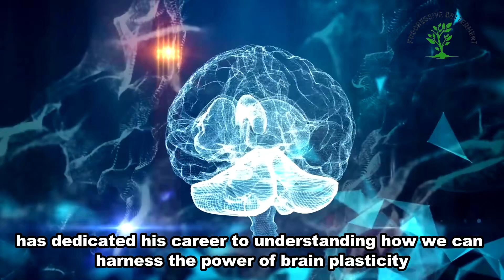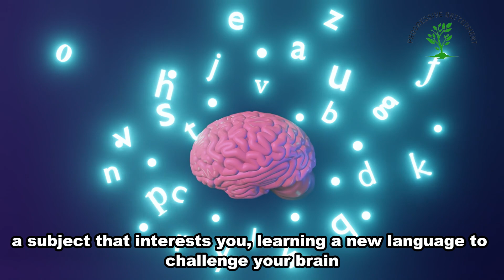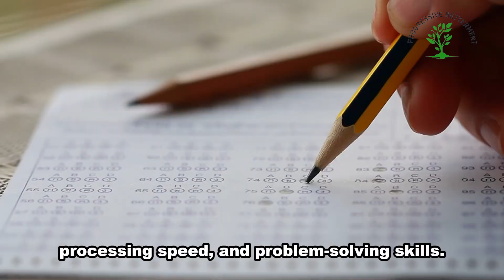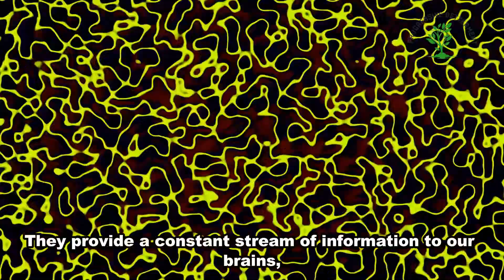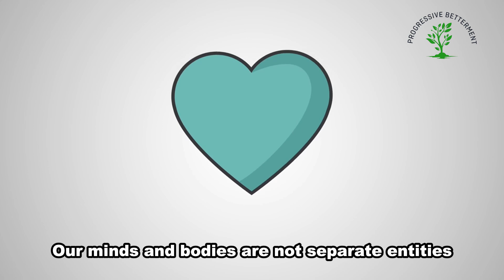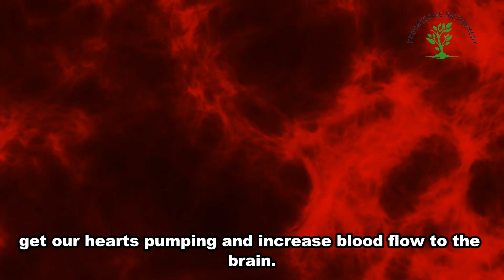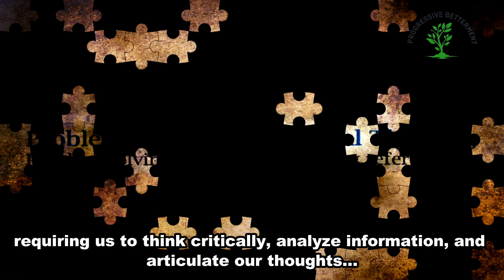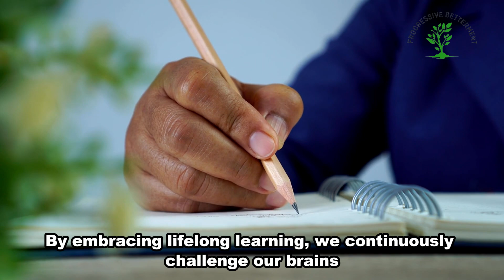YOU can SHAPE Your BRAIN!|Neuroplasticity |Dr. Michael Merzenich’s 5 Strategies for a Flexible Mind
Summary of this video's message :

Unlock the incredible power of your brain to adapt and thrive! 🧠✨ Join us as we uncover the secrets of brain plasticity – your brain's ability to change and grow throughout your life. Backed by the expertise of renowned neuroscientist Dr. Michael Merzenich, we'll reveal 5 proven strategies to boost your brainpower and maintain a flexible mind. Get ready to learn practical tips and real-life examples that will empower you to take charge of your brain health and unleash your full potential!

Music Used in this video :